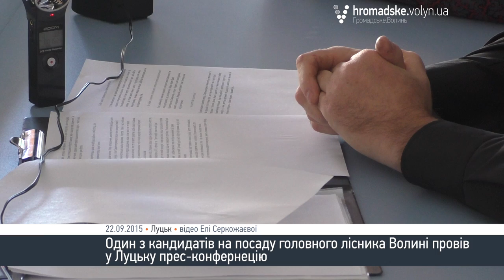Кандидат на посаду головного лісника Волині пояснив, як хоче розвивати лісову галузь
Кандидат на посаду головного лісника Волині В’ячеслав Савчук зазначив, який чином планує піднімати розвиток лісової галузі Волині.

Про це він повідомив під час прес-конференції у вівторок, 22 вересня.

В’ ячеслав Савчук зазначив, що лісгоспи продають палети за заниженими цінами - 105 доларів, в той час, коли є підприємства, які хочуть купити за 120.

Савчук спростовув звинувачення в його сторону стосовно того, що його допитували через незаконне переховування зброї на Сході. Запевняв, що все це дискредитація.

«Я ніколи не говорив, що я є радником командира батальйону «Донбас». Я був в батальйоні «Донбас» призначений заступником командира першого взводу. Це взвод розвідки. А з 05.03.15 року я є в 46-ому окремому батальйоні спеціального призначення Збройних сил України «Донбас - Україна», - зазначив Савчук.

Також кандадат заявив, що у випадку, якщо він стане головним лісником Волині, то його діяльність контролюватиме громада. І якщо його дії будуть неправильними, то вона зможе зняти його з цієї посади.